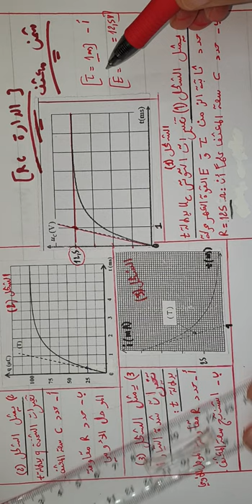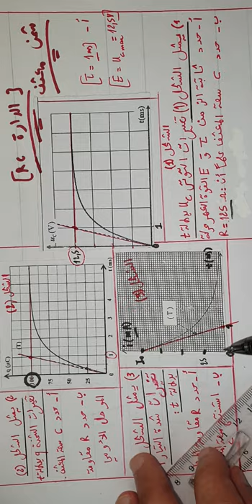الدارةRC/شحن المكثف/تحديد السعة والمقاومة/الجزء2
تحديد سعة المكثف C ومقاومة الموصل الأومي R إعتماداعلىالمبيان